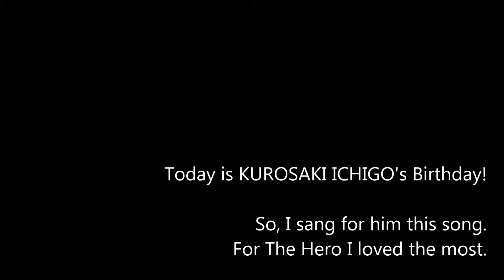[ACOUSTIC COVER]*~アスタリスク～(BLEACH)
BLEACH OP "*~アスタリスク～"
song by. ORANGE RANGE
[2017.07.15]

I was looking forward to today!!!
Happy Birth Day!! ICHIGO!!

今日をとても待ってました!!!
黒崎君、お誕生日おめでとう!!!